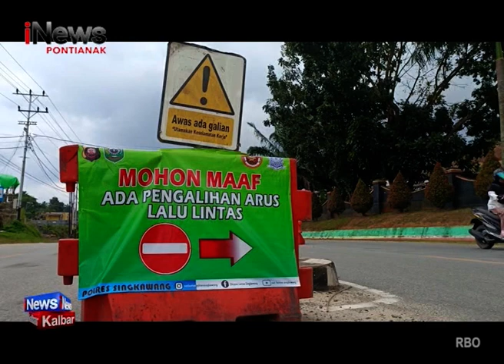Pemerintah Tutup Sink Hole Di Jalan Pasir Panjang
Lokasi : Singkawang - Kalimantan Barat